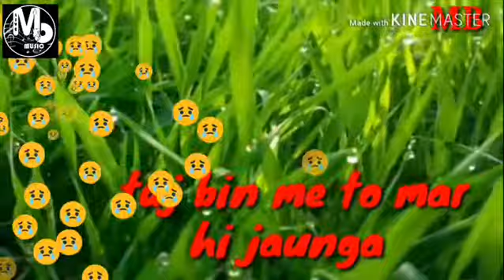💟Zikre_ bina na _tere hongi_ na batte meri _letest stuts 💟